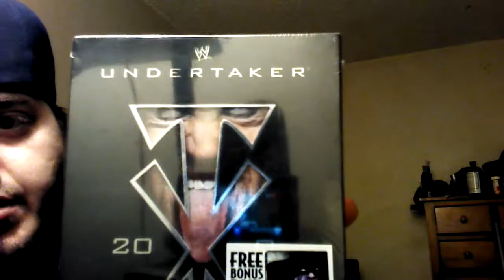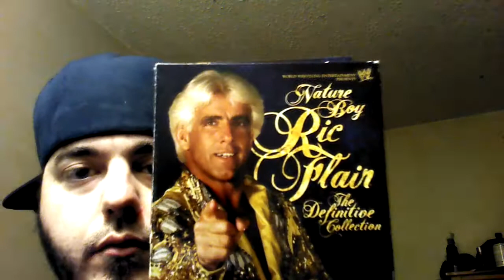WWE DVD UNBOXING #2(New Pickups)